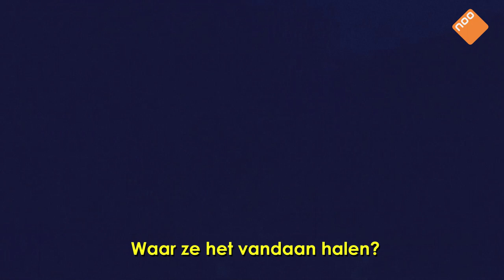Heavy Whipped Cream - Jongens van de Pop #1 (Official Documentary)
Minidocumentaireserie over de jongens van popband Heavy Whipped Cream. Ze zijn matties in de muziek, én in het echte leven. In 'generatie van niks,' de eerste korte film in de documentairereeks, delen ze hun visies op songwriting, de Kwalitaria, John Mayer, high waisted broeken en reptielen. Bevat tevens een bijzonder inkijkje in het studioleven van dit olijke viertal.

Ga snel naar je lokale Kwalitaria© en maak gebruik van de burgermenu-deal!